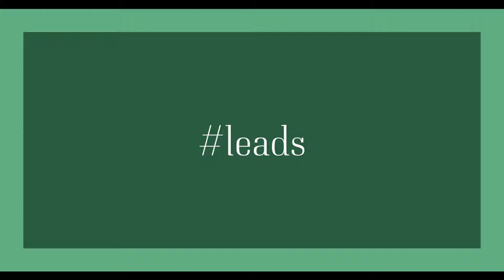Sunday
I want you to understand that.